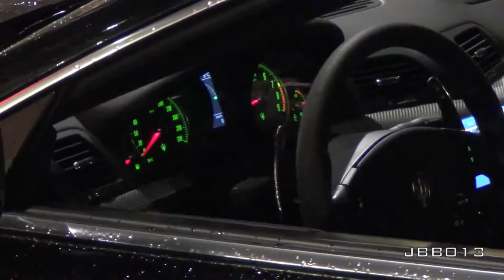Arab Maserati Granturismo S AWESOME SOUNDS!!